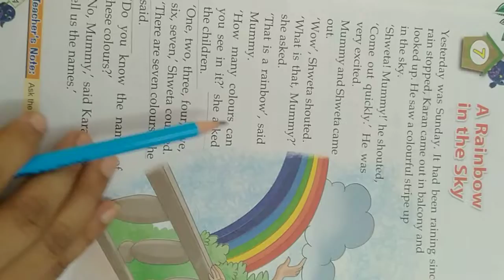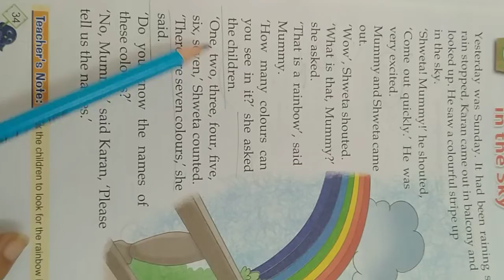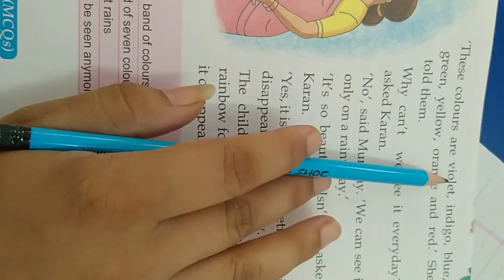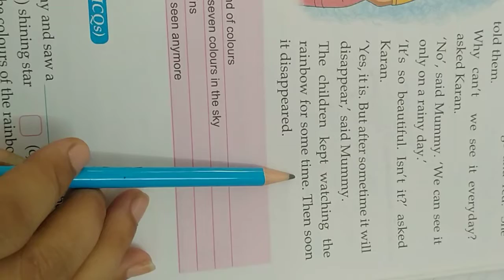CLASS UKG , ENGLISH, CH 7, A RAINBOW IN THE SKY